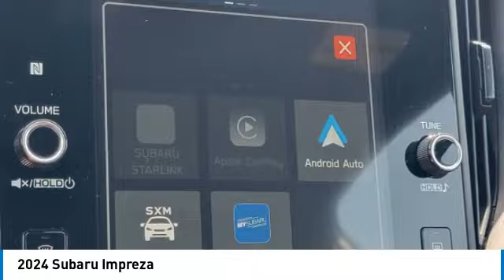2024 Subaru Impreza I241243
2024 SUBARU IMPREZA Columbus, OH
Stock# I241243

Byers Imports
401 North Hamilton Rd

This 2024 Subaru Impreza RS 5-door CVT features a Magnetite Gray Metallic exterior with a Black interior. Factory equipped with an impressive 4cyl, 2.5l, 182.0hp, and an transmission w/driver selectable mode with all wheel drive.

*DESIRABLE FEATURES:* AWD, Rear Camera, Remote Start, Htd Seats, Blind Spot Monitor, Apple CarPlay, Android Auto, SiriusXM, Lane Departure Warning, Bluetooth, Power Sliding Doors, Premium Audio, Fog Lights, Alloy Wheels. Your 2024 Subaru Impreza RS 5-door CVT is one of 9 other models like this in stock Columbus, OH drivers will find available to test drive at our new vehicle showroom in Columbus, OH. This Subaru Impreza is perfect for any ones car needs in our neighboring communities of Columbus, OH.

Byers Airport Subaru features a wide selection of new Subaru vehicles for sale near Columbus, Ohio. You can also visit us at, 401 N Hamilton Rd Columbus OH, 43213 to check it out in person!

*EXTERIOR OPTIONS:* Auto Headlamp, Rear Window Wiper, Spoiler / Ground Effects

OHIO'S BEST SUBARU MOTORS FINANCE CREDIT FINANCE RATES: are right here at Byers Airport Subaru Columbus Dealership where we offer the most competitive Subaru Motors finance rates near Columbus, Ohio for new & Certified Subaru Motors Finance Financing. Our brand Finance experts have solutions for everyone including bad credit car loans or first time buyer financing programs.

Byers Airport Subaru New Subaru dealership in Central Ohio is an easy drive or fly in from anywhere in the United States. Our Subaru dealership sits just east of Columbus, OH.

When choosing Subaru dealers Columbus, OH shoppers prefer the short drive to Columbus, Ohio where Byers Imports Subaru has a new Subaru Superstore and has the best customer service. We're glad you found this new Subaru Impreza for sale at our Subaru dealership near you in Columbus, OH in Columbus, OH. Looking for Subaru financing? Our Byers Airport Subaru finance specialist will find the best rates available for this new Subaru Impreza for sale. Byers Airport Subaru has new cars for sale and used cars for sale in Columbus just east of Columbus, Ohio.